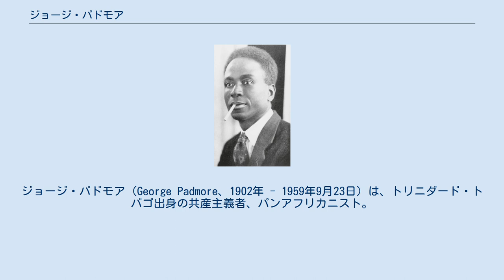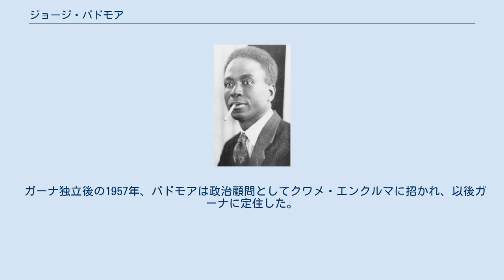ジョージ・パドモア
トリニダード・トバゴの政治家
ジョージ・パドモア（George Padmore、1902年 - 1959年9月23日）は、トリニダード・トバゴ出身の共産主義者、パンアフリカニスト。
本名はマルコム・イヴァン・メレディス・ナース Malcolm Ivan Meredith Nurse。
 トリニダード島のアロウカに生まれ、1924年医学を学ぶためテネシー州のフィスク大学に留学。
その後ハワード大学に転校し、そこでアメリカ共産党に入党して、名をジョージ・パドモアとした。
パドモアは黒人学生のリーダーとして頭角を現し、コミンテルンに参加。
1929年にアメリカを離れソビエト連邦に移住し、赤色労働組合インターナショナル（プロフィンテルン）の黒人局議長を務めた。
1934年、コミンテルンから追放されロンドンへ移住。
そこで知り合ったC・L・R・ジェームズと行動をともにした。
 このころからパンアフリカニズムを唱えるようになり、1945年10月のマンチェスターでのパンアフリカ会議において、クワメ・エンクルマとともに書記を務め、ジョモ・ケニヤッタ、W・E・B・デュボイスらと、戦後のアフリカの独立についての指針を討議した。
 ガーナ独立後の1957年、パドモアは政治顧問としてクワメ・エンクルマに招かれ、以後ガーナに定住した。
1959年9月23日、入院先のロンドンの病院で亡くなった。